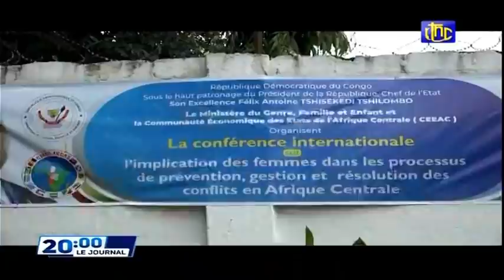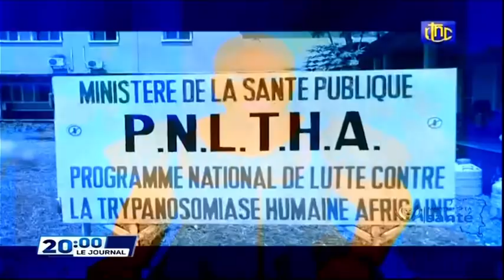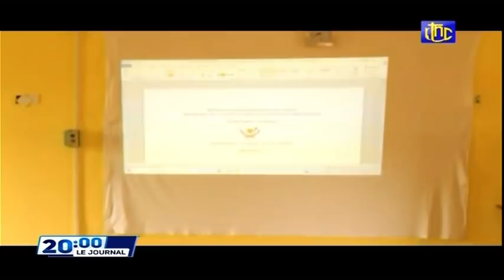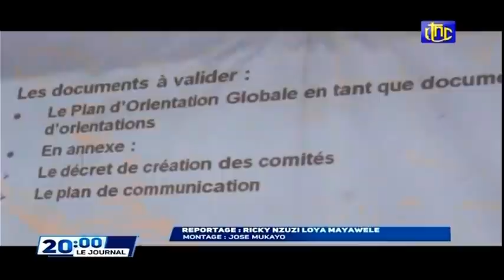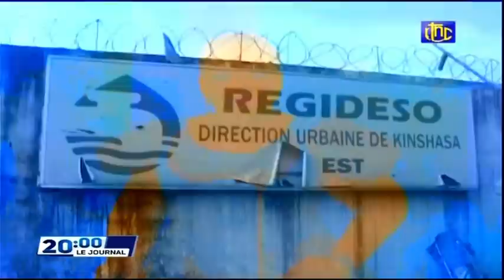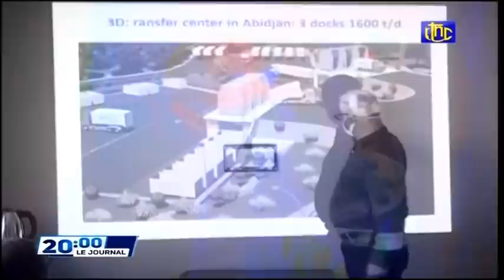🔴RDC : EXCLU - IMPORTANTE COMMUNICATION DE LA PRÉSIDENCE DE LA RDC FATSHI SIGNE LES ORD- Dr DE L'ANR